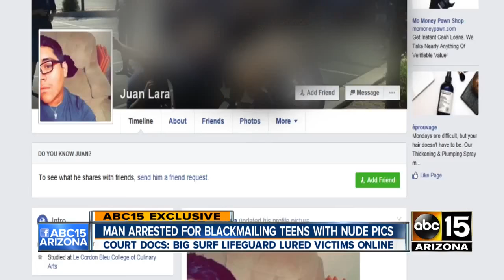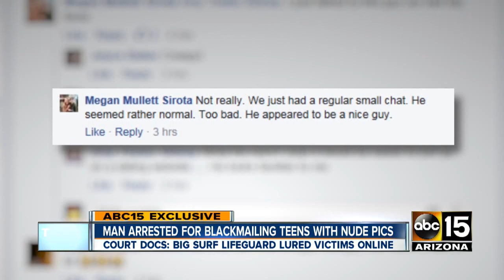Man arrested for blackmailing teens with nude photos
Court documents said the Big Surf lifeguard lured victims online.